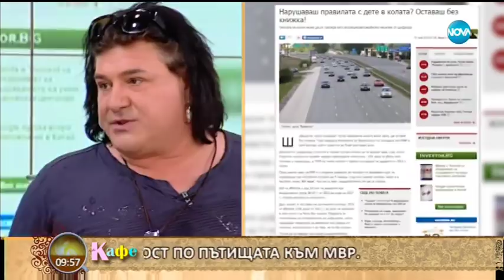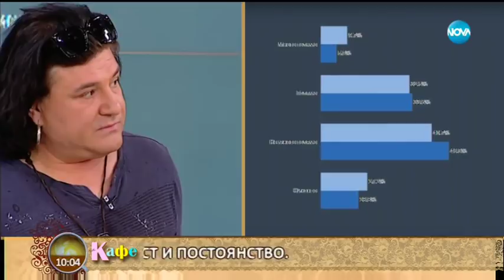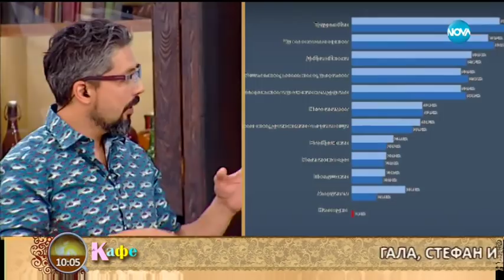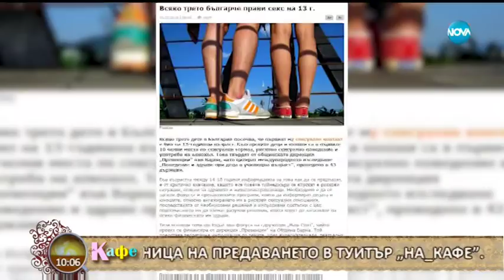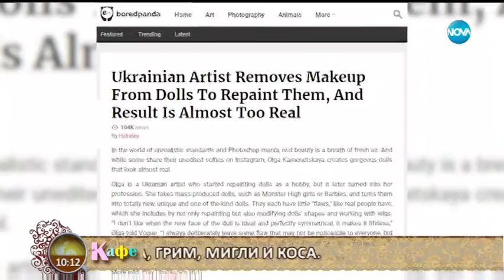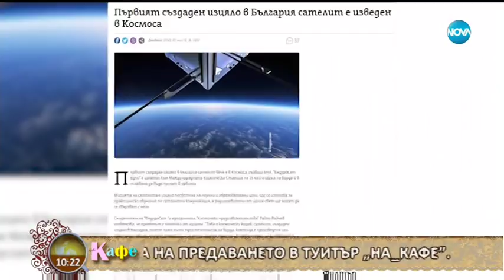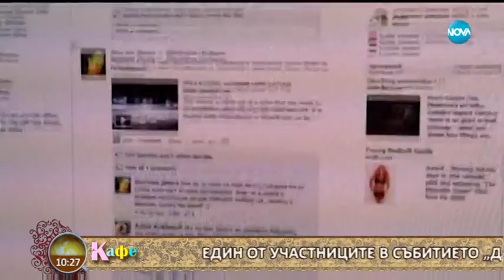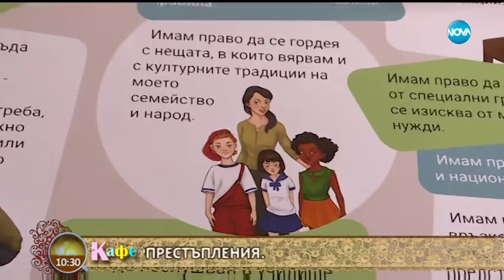Гала, Стефан и Жоро Низамов за актуалните теми (01.06.2018г.)